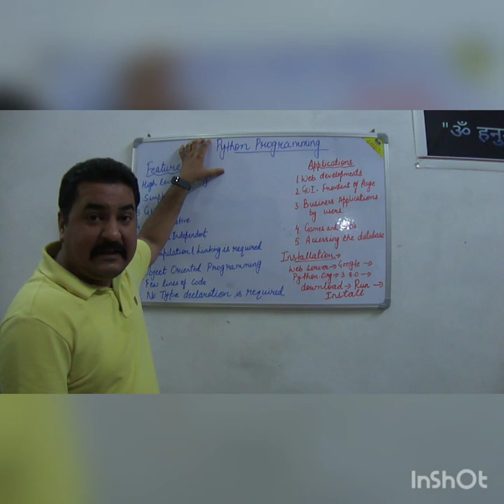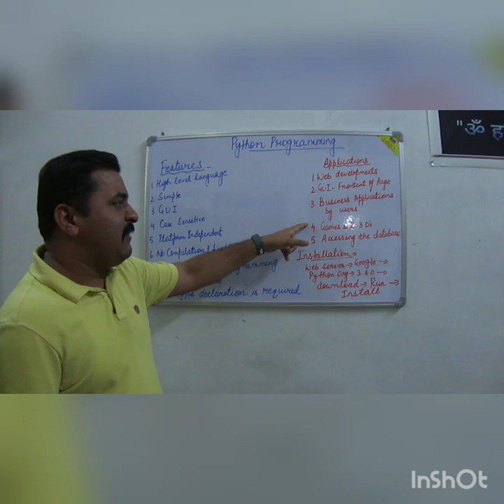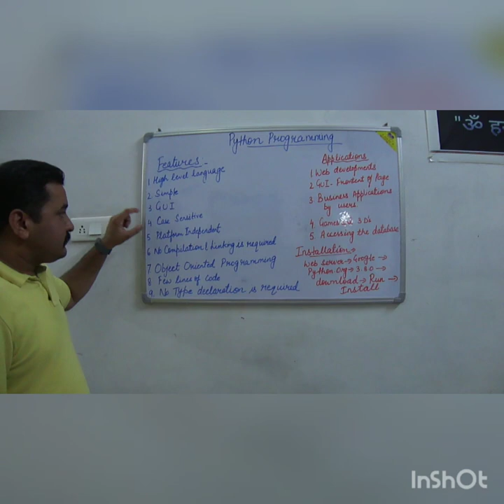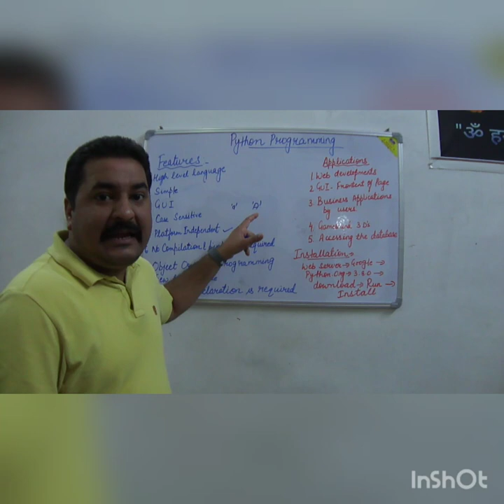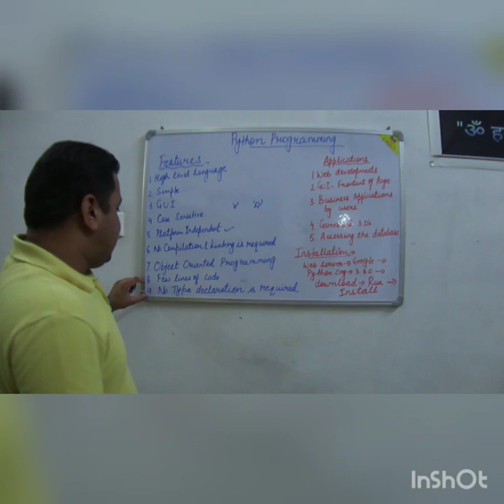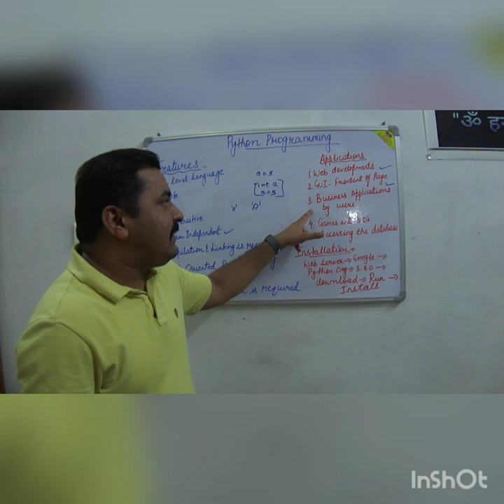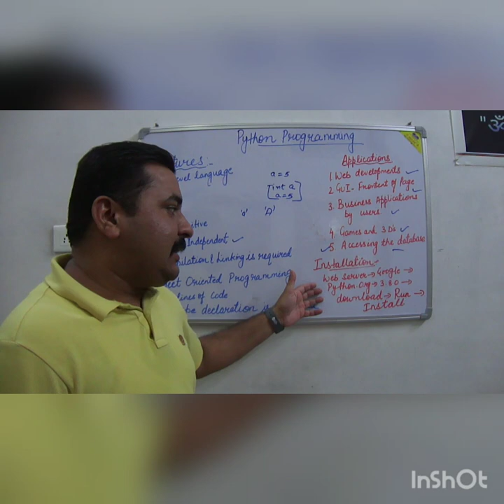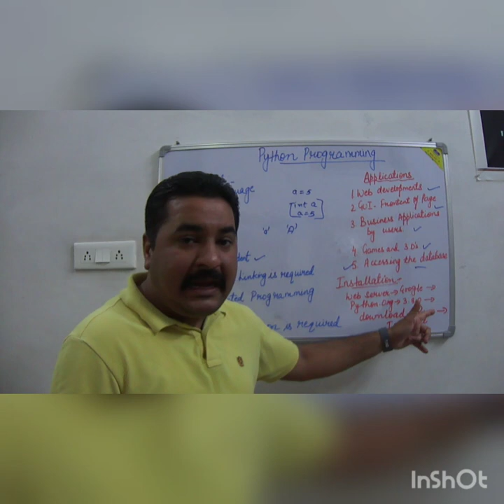Python for Beginners by Sunny's Computer Tutorials..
Python Features and its Various Applications that are playing a major role in Programming with Python for beginners